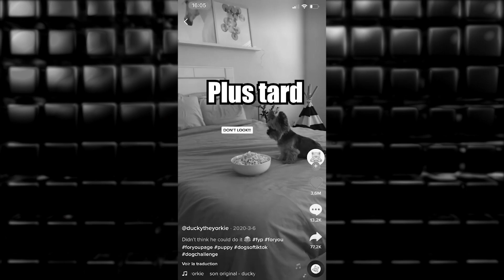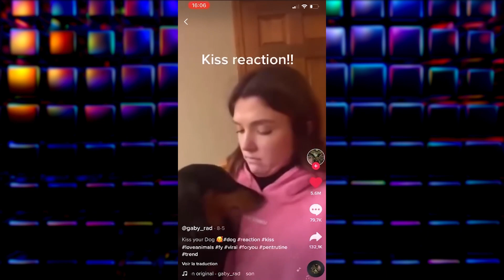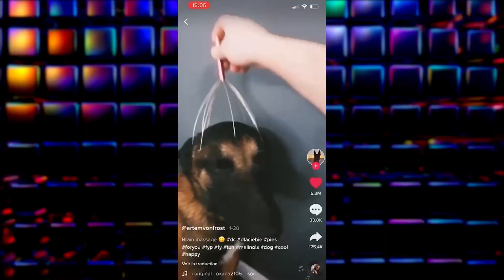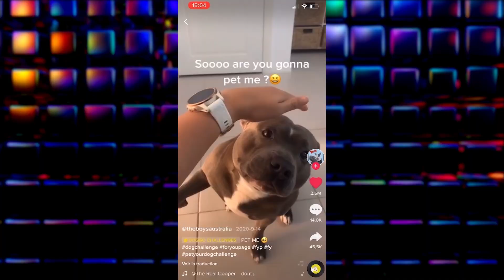JE REPRODUIS DES TIKTOKS AVEC MON CHIEN !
REJOINS - MOI !